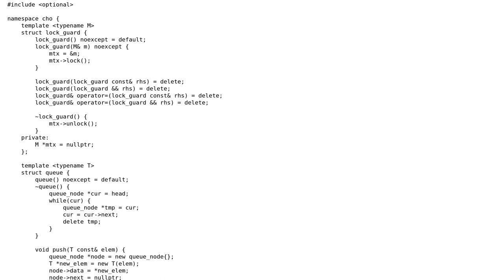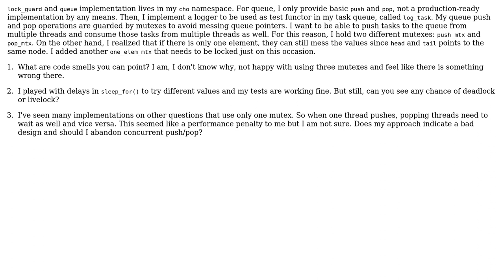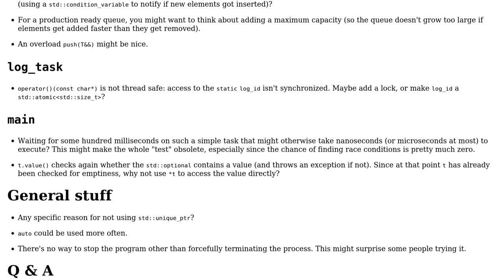Code Review: A thread safe task queue implementation using my own lock_guard in C++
With thanks & praise to God, and with thanks to the many people who have made this project possible! You are responsible for your own actions.